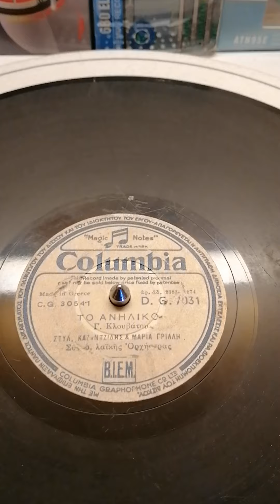Το ανήλικο.. ένα εξαιρετικό τραγούδι με τον Στέλιο Καζαντζίδη και την Μαρία Γριλλη.. 1953.. 78rpm